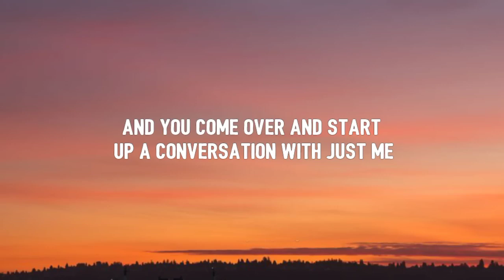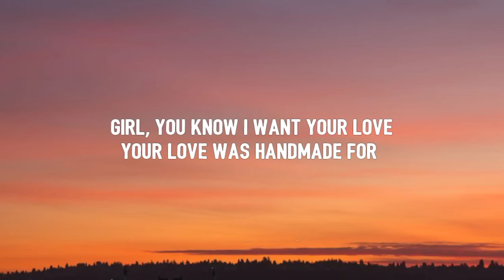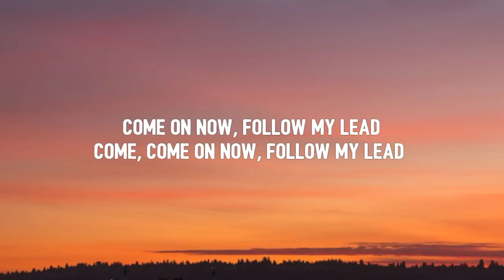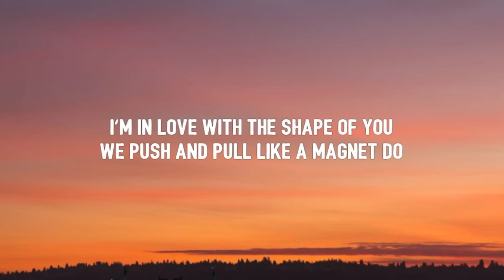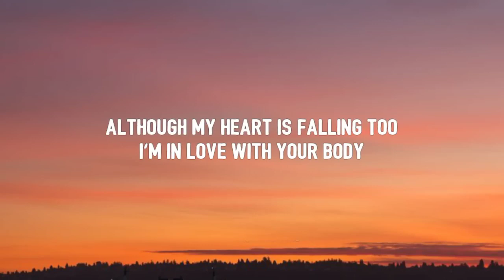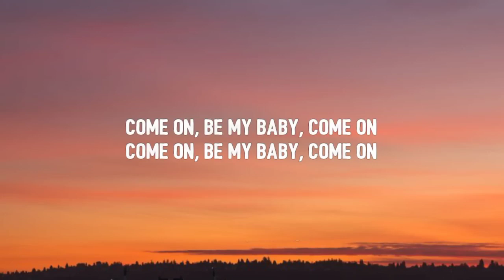Ed Sheeran Shape Of You Lyrics